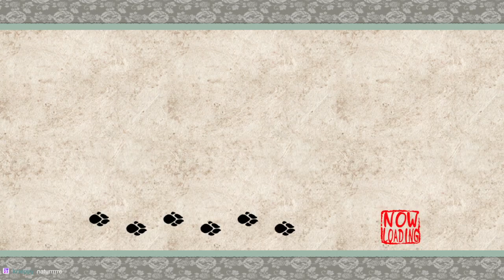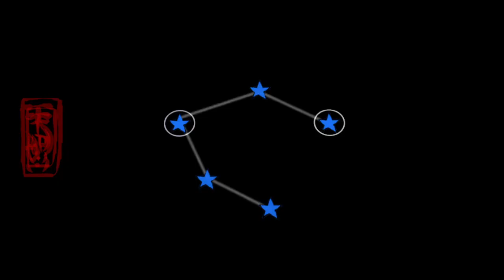More puppo doin puppo things c: (prt2)